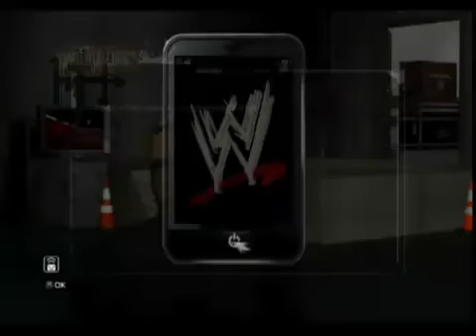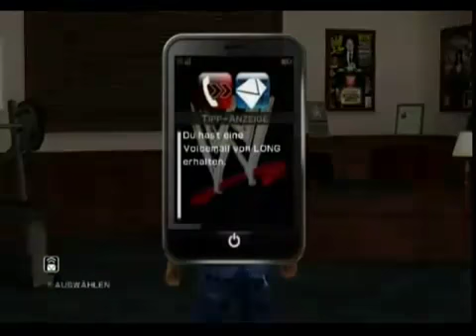Let's Play Smackdown vs Raw 2011 RtWM Rey Mysterio [German] part 12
All commented copyrighted/tredemarked media is owned by their respective companies and persons.
I do not use it to make any kind of profit.

Alle hier gezeigten kommentierten Materiallen und Markenzeichen sind Eigentum der entsprechenden Urheber.
Dieses Material dient ausschließlich der kreativen Kommunikation und ich schlage keinerlei Profit daraus

more tags :Tazz Tommy Dreamer
ecw Alberto Del Rio  Batista  Big Show  Booker T  Brock Lesnar  Bubby Ray Dudley  Chris Jericho Christian  D'Von Dudley  Dean Malenko Edge  Hulk Hogan Jack Swagger John Cena John Layfield John Morrison Kane Kevin Nash Kofi Kingston Lord Tensai Montel V. Porter Randy Orton Rey Mysterio Ric Flair Rob Van Dam Shawn Michaels Sheamus Sting Stone Cold The Miz The Rock Triple H Undertaker William Regal X-Pac  WWE Undisputed Title Intercontinental Title World Tag Team AJ Styles Alex Shelley Austin Aries Charlie Haas Chris Hero Chris Sabin Christopher Daniels Claudio Castagnoli CM Punk Colt Cobana Daniel Bryan Davey Richards Eddie Edwards El Generico Evan Bourne Homicide James Storm Jay Briscoe Jeff Hardy Jimmy Jacobs Kenta Kevin Steen Kurt Angle Lance Storm  Low-Ki
Mark Briscoe Matt Hardy Nigel McGuinness Samoa Joe Shelton Benjamin Super Dragon Tyler Black World Heavyweight Title European Title Unified Tag Team Title
Wrestlemania ECW Extreme Rules King Of The Ring  Clash Of Champions Money In The Bank SummerSlam Night Of Champions  Hell In A Cell Braggings Rights Survivor Series TLC Royal Rumble Elimination Chamber
Chris Benoit,Kane
Edge,Big Show
Maven,Lita
Ivory Raven
John Cena,Steve Austin undertaker tombstone SmackDown!
Undertaker - Tombstone piledriver, Hell' s Gate y Last Ride.
Triple H - Pedigree
Carlito - Backstabber
Edge - Spear y Edgecution
Vladimir Kozlov - Chokebuster
Big Show - Showstopper (Chokeslam)
Shelton Benjamin - Paydirt
M.V.P. - Shining Player' s Boot y Playmaker
Matt Hardy - Twist Of Fate
Jeff Hardy - Swanton Bomb y Twist of Fate
Chavo Guerrero - Gory Bomb y Frog Splash
The Great Khali - Neck Haging Chokeslam
Mr. Kennedy - Mick Check y Green Bay Plunge
The Bryan Kendrick - The Slice Bread #2

Raw.
John Cena - Attitude Adjustement y STF-U (SS)
Batista - Batista Bomb y Spear
CM Punk - Go To Sleep (GTS)
William Regal - Regal Stretch y Knee Trembler
JBL - Clothesline From Hell
Shawn Michaels - Sweet Chin Music
Chris Jericho - Codebreaker y Walls of Jericho (SS)
Kane - Chokeslam
Randy Orton - RKO y Punt Kick
Rey Mysterio - 619
Ted Dibiase jr. - The Million Dollar Leg Sweep (Cobra Cloutch Leg Sweep) y Cobra Cloutch Bottom.
Cody Rhodes - Cross Rhodes
Sim Snuka - Running Calf Kick

ECW.
Evan Bourne - Shooting Star Press
John Morrison - Moonlight Drive
The Miz - Mizard of Oz y Reality Check
Boogeyman - Sit Down Neck Haging Chokeslam
Christian - Unprettier
Jack Swagger - Falling Gutwrench Powerbomb
Finlay - Celtic Cross
Tommy Dreamer - Dreamer DDT
Mark Henry - World Strongest Slam
Tyson Kidd - Springboard Elbow Drop
Hornswoogle - Tadpole Splash
Kategorie: Sport